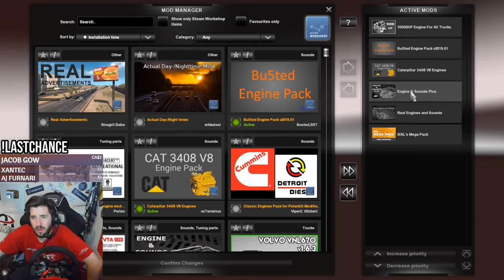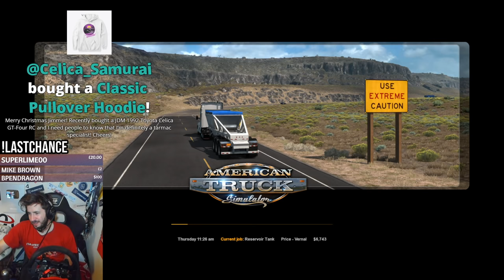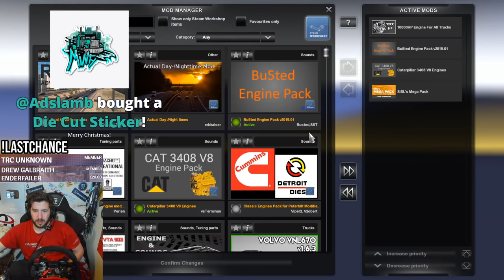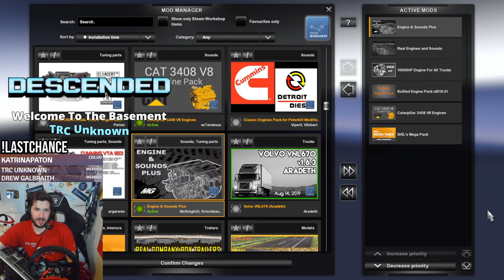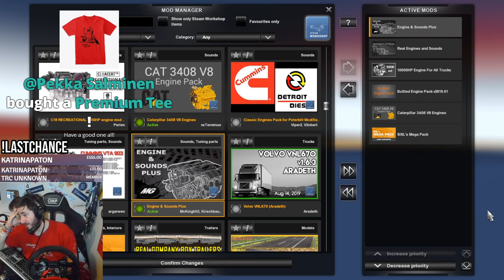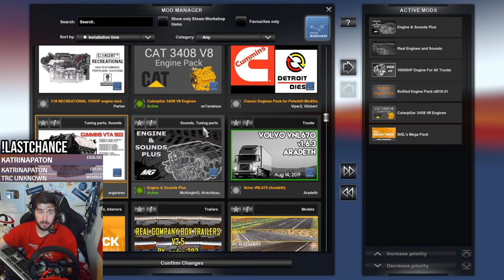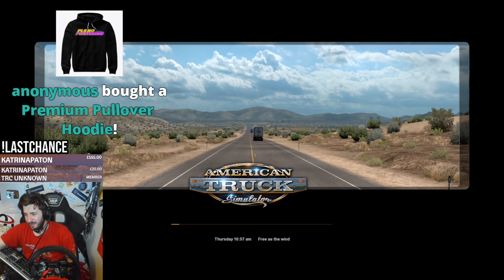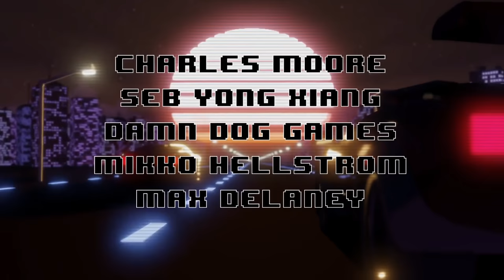Delivering Christmas Presents As FAST as Possible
Murder is temporarily legal

Unit 3
Burnt Barns Farm
Ninfield
TN33 9LZ